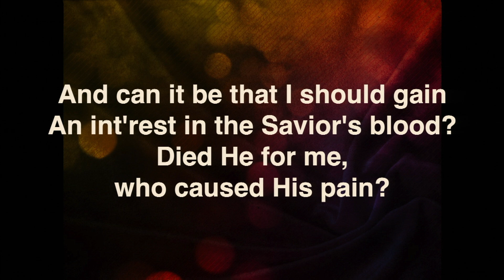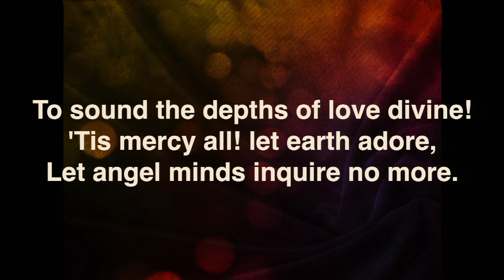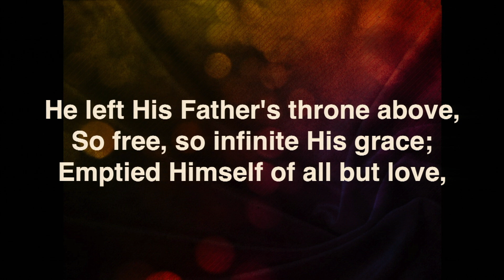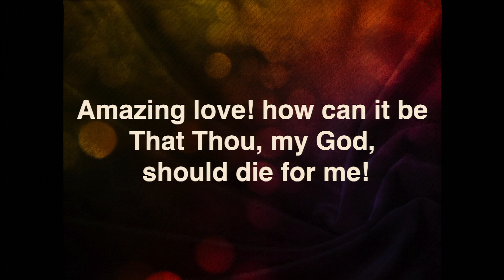And Can't Be That I Should Gain